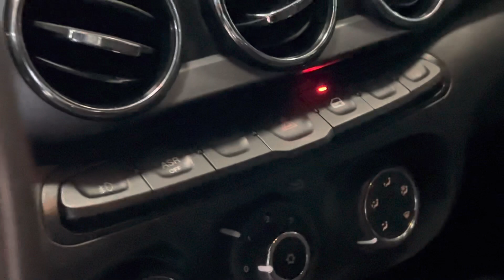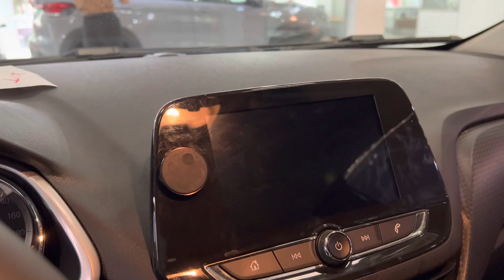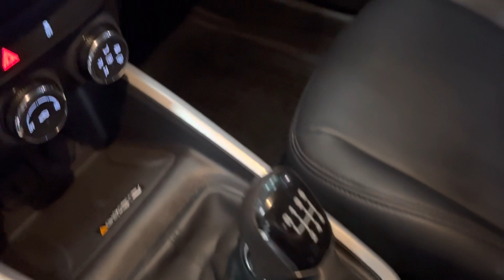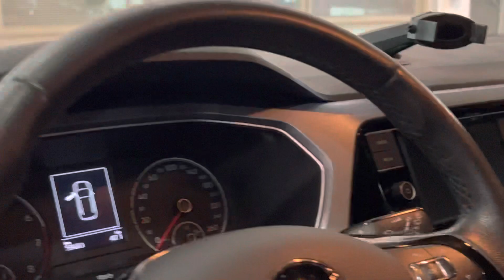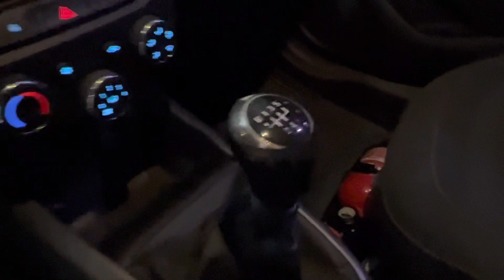Fiat Ventuno Nações Unidas semi novos especial Natal 🎅 ofertas e mensagem Jeferson